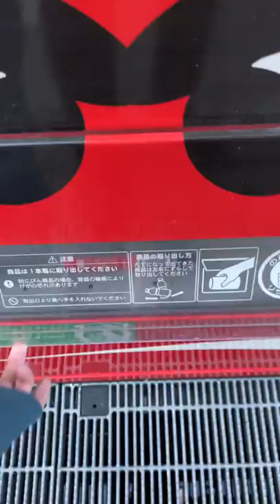Coca-Cola Vending Machine in Chinatown,Japan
This is vending machine and street food channel!

Location ▷Hyogo, Japan